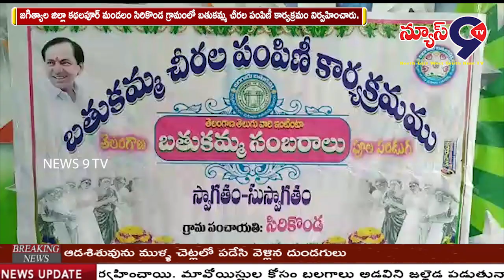కథలపూర్ సిరికొండ గ్రామంలో బతుకమ్మ చీరల పంపిణీ || NEWS 9 TV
జగిత్యాల జిల్లా కథలపూర్ మండలం సిరికొండ గ్రామంలో బతుకమ్మ చీరల పంపిణీ కార్యక్రమం నిర్వహించారు. ఈ సందర్భంగా రాష్ట్ర మార్క్ పైడ్ చైర్మన్ లోక బాపు రెడ్డి మాట్లాడుతూ తెలంగాణ ప్రజలు ఆనందంగా బతుకమ్మ సంబరాలు జరుపుకోవాలని KCR తెలిపారని చెప్పారు. తెలుగు ఆడపడుచులకు బతుకమ్మ చీరలు, ముస్లిం సోదరిమణులకు రంజాన్ చీరలు, క్రైస్తవులకు క్రిస్మస్ చీరెలు. పంపిణీ చేస్తున్నామని తెలిపారు. గ్రామాలను పరిశుభ్రంగా ఉంచుకోవాలని అప్పుడే ప్రజలందరూ ఆరోగ్యంగా ఉంటారని అన్నారు. KCR ప్రవేశ పెట్టినటువంటి 30 రోజుల కార్యాచరణ  ప్రణాలిక కార్యక్రమాన్ని విజయవంతం చేయాలని కోరారు. బతుకమ్మ, దసరా, దీపావళి పండుగలలో ఎలాంటి గొడవలు జరగకుండా సంబరాలు జరుపుకోవలన్నారు. ఈ కార్యక్రమంలో మండల MPP అధ్యక్షులు శ్రీమతి జవ్వాజి రేవతి, ZPTC మండల అధ్యక్షుడు నాగం భూమయ్య, MPDO జనార్ధన్, కార్యదర్శి నర్సారెడ్డి, గ్రామ సర్పంచ్ గాండ్ల వీణ స్వామి, ఎంపీటీసీ దొప్పల హైమవతి జలందర్, ఉపసర్పంచ్ కోడిపెళ్లి రవి తదితరులు పాల్గొన్నారు.